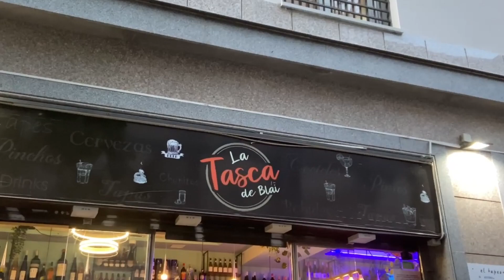Barcelona Travel Guide, part 2 (food 🤤+ itinerary)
Hey, guys! My name is Natalia and I come from the country of Georgia, but currently live in Poland. I speak 6 languages, am a travel buddie, a language lover and a positive soul, hungry to explore our beautiful world and share my impressions and tips with others!

In this vlog, we continue exploring the gorgeous city of Barcelona and sharing the best spots we'd discovered on our trip! Hope u'll find it useful and enjoy the video :) Cheers!